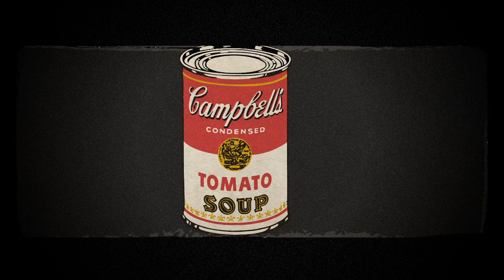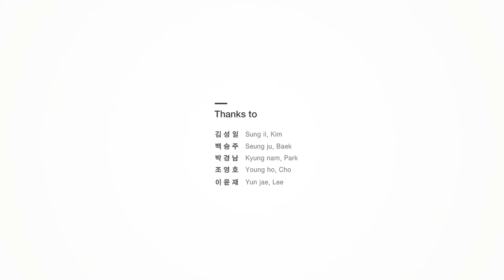DesignTimeline - Andy Warhol